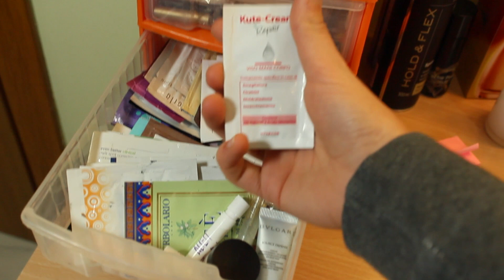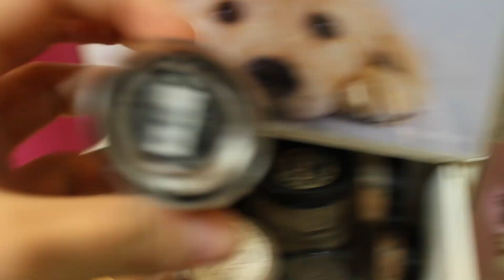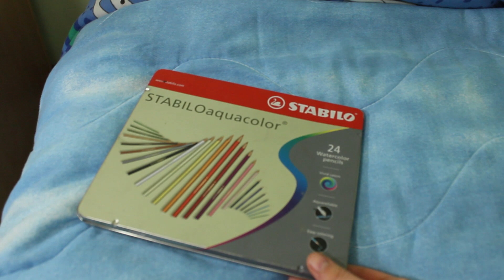♥ My Make-up Table & Collection ♥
Un giro nella mia postazione di trucco!  ♥ Vi svelo i miei segreti ♥

Google +: RossyMakeUp

♥  GRAZIE PER TUTTE LE ISCRIZIONI, I MI PIACE, I COMMENTI, I PREFERITI E LE CONDIVISIONI ♥

my make up table my make up collection la mia postazione di trucco la mia collezione di trucco smalti ombretti rossetti profumi lacche mac aegyptia make up for ever chanel mavala deborah essie pupa yves rocher rossella make up artist rossy make up rossymakeup ikea luci da trucco scrivania trucco tavolo my vanity table creme dior collistar neve make up cosmetics miami glow j.lo jennifer lopez kate moss brico granbrico grancasa pennelli pennello specchio luminoso specchio misura mobili mobile cassetto cassettiere cassettine cassettini mobili come sistemare prodotti trucchi make-up come organizzare come organizzarsi urban decay naked primer poton pupa light fondotinta correttori correttore label m prodotti capelli lucidare capello capelli chioma barattoli barattolo naked naked 1 naked 2 naked 3 pupa faretti fari cosmetici cosmetico